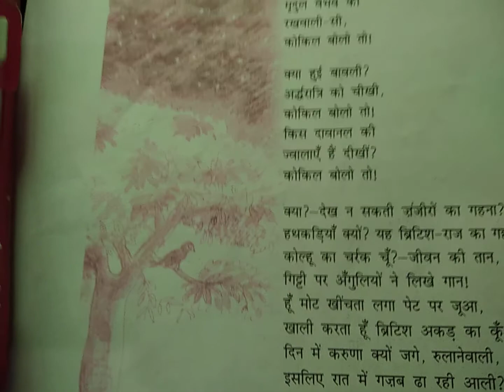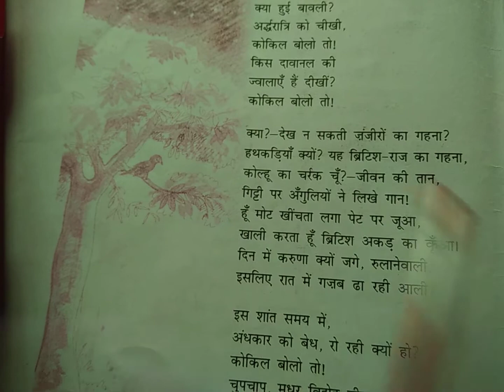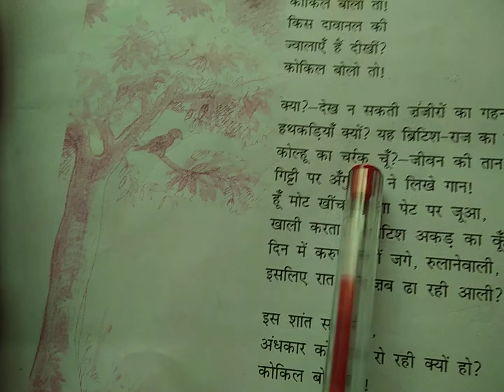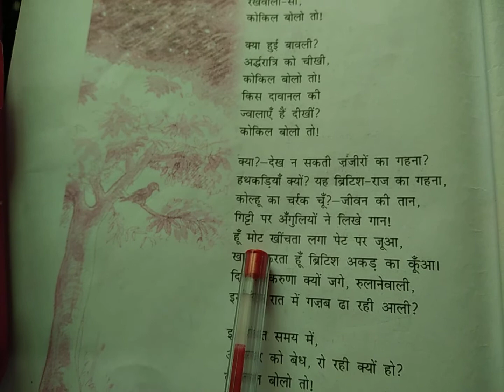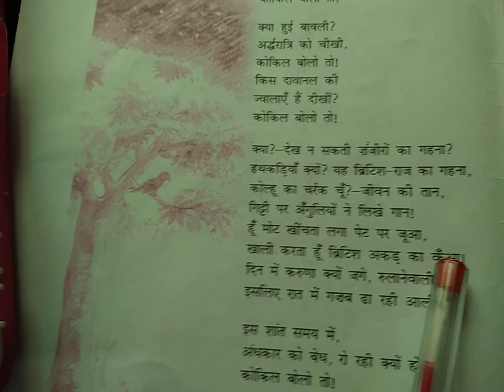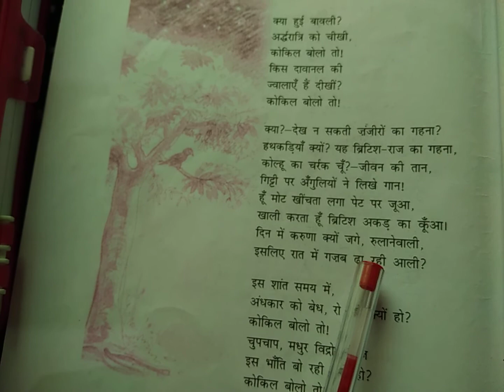Class 9th, Hindi kavy khand (kaidi aur kokila) Makhan lal Chturvedi